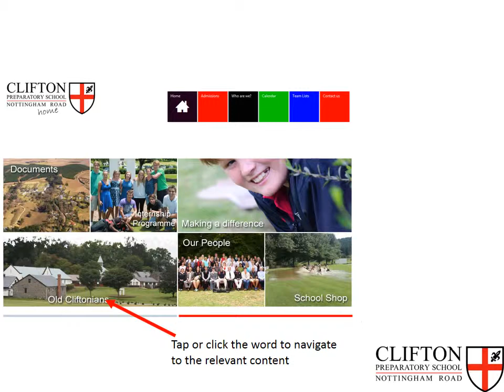Clifton Prep School - how to use the new Clifton Website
Dear Parent
Watch this short clip on how to navigate the new Clifton Website.
As your feedback is important to us, please be constructive in your comments.